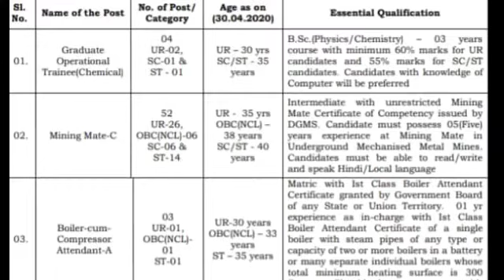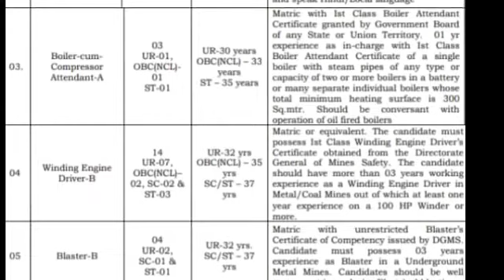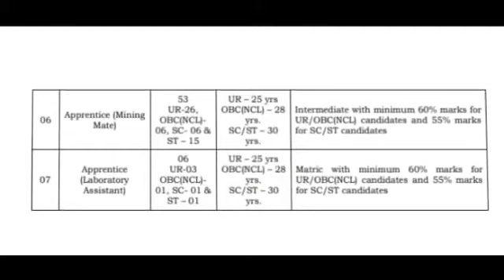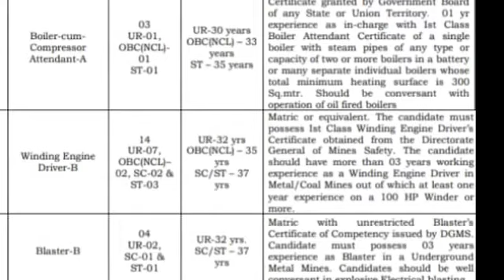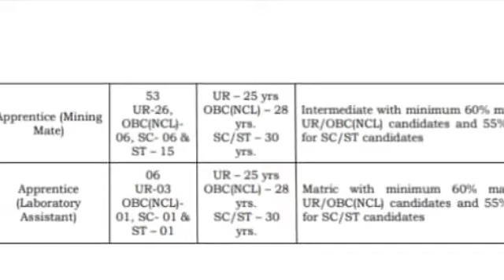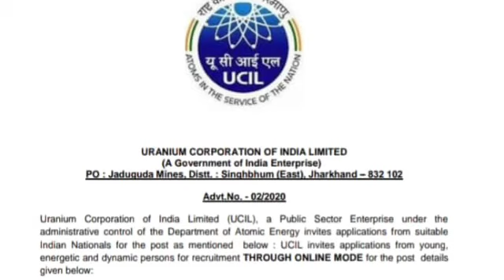UClL റിക്രൂട്ട്മെന്റ്/UClL Recruitment/JOB VACANCY MALAYALAM/GOVT JOBS /CENTRAL GOVERNMENT job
UClL റിക്രൂട്ട്മെന്റ്/UClL Recruitment/ലോക്ക് ഡൗണിന് ശേഷം ഒരു കിടിലൻ ഗവൺമെന്റ് ജോബ്

official notification